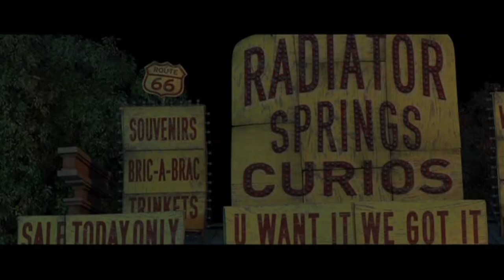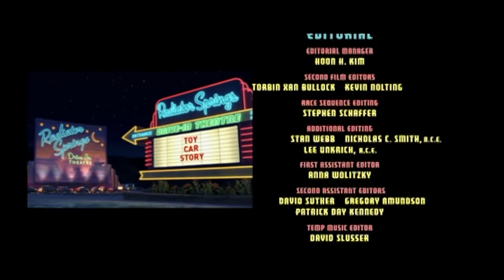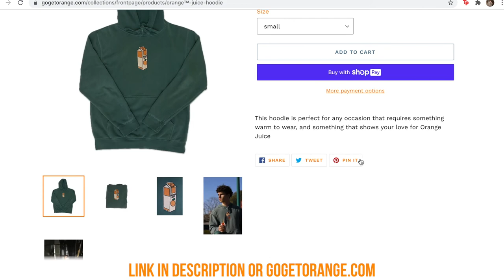Why Cars is the Best Pixar Movie